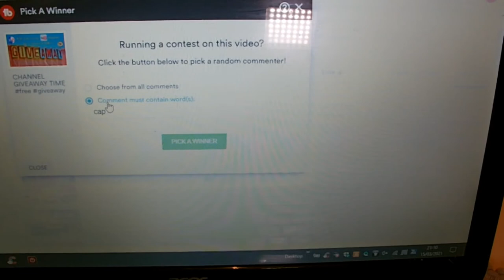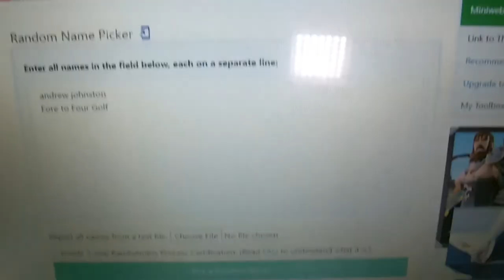HAT GIVE AWAY WINNERS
PLEASE CAN ALL WINNERS DROP ME A DM ON TWITTER OR INSTAGRAM

IInstagram @karlneedham